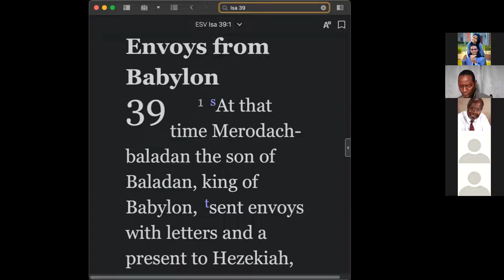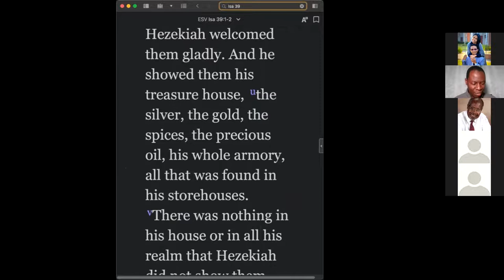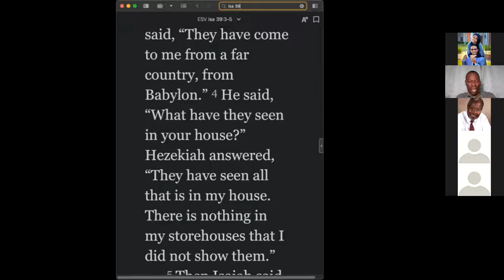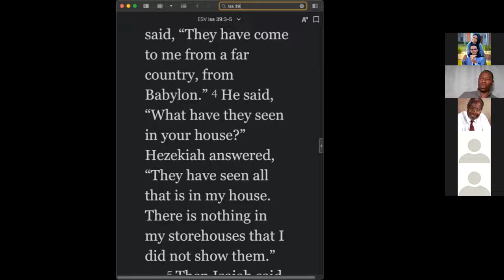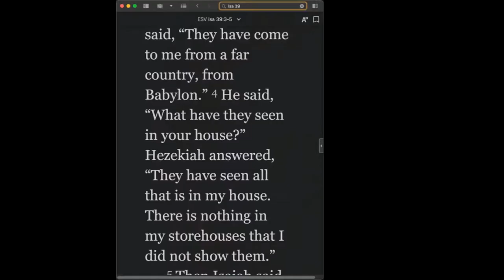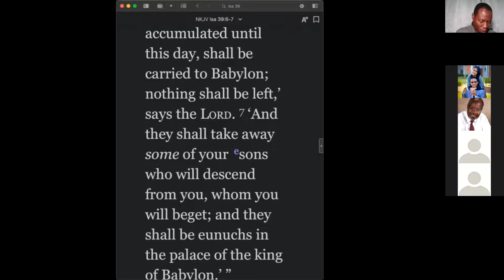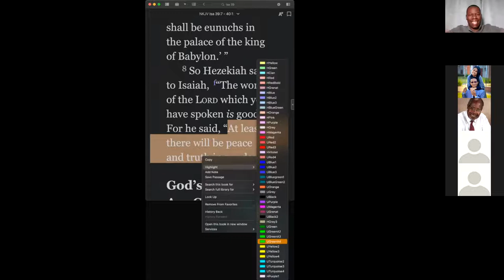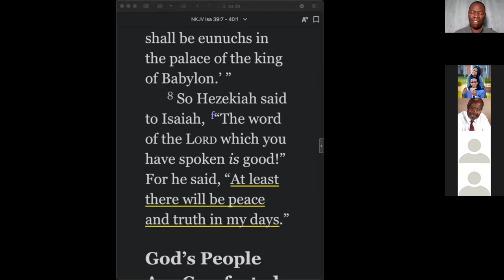2021-07-25, ❛ SUCCESSION PLAN? DO YOU HAVE A LEGACY FOR THEM? ❜, Dr Watson Mbiriri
🛐 Sunday, July 25, 2021 DEVOTION 🛐
❛DO YOU HAVE A SUCCESSION PLAN? DO YOU HAVE A LEGACY FOR THEM?❜, Dr. Watson Mbiriri

📌BIBLE TEXT: Isaiah 36-39
"At least there will be peace and truth in my days" (Isaiah 39:8 NKJV)

📌LESSONS:
✅ "If you fail to teach your children to have a successful life, you have taught them to become a thief!!!"
✅ Do you send your Children into our Seventh-Day Adventist School to inherit our Heritage?
✅ Are we always digging foundations? Are you allowing your children to start where you end?
✅ Do we have a legacy for your children and your descendants?
✅Your Children will not inherit from your degrees, but only of a Business, you allowed them to be involved while you are alive!
✅ Are our Church/business administration continuing what the previous generation started? Is there continuity in what we do?

👉A wise person leaves an inheritance for his children
👉Our society begins to grow the moment adults begin to plant trees, as a model, for their future generation!

❖ - PLEASE JOIN, TALK ABOUT THIS and ADD YOUR VALUABLE CONTACTS TO OUR TELEGRAM VIRTUAL PRAYER@5 GROUP when they agree to join